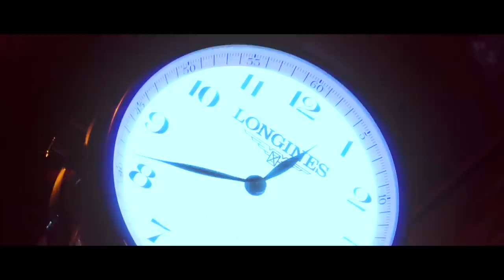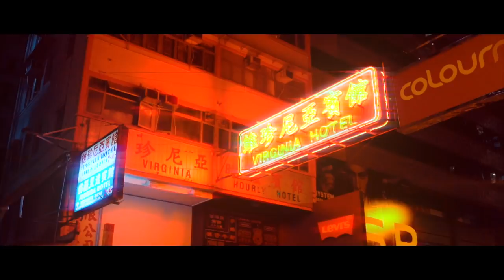The Quiett - glofo i [Official Music Video]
The Quiett의 정규 앨범 "glow forever", 수록곡 "glofo i"의 뮤직비디오를 일리네어 공식 유투브 채널을 통해 확인 하실 수 있습니다.

Directed by @DearLiar
Co-Directed by @Aezik
Produced by @MADSCENE

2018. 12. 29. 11:11 PM